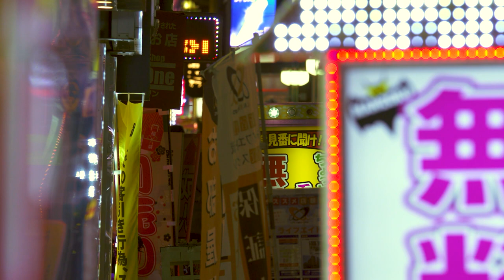Relaxing Lofi beats with Japan scenes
Thanks for listening I hope you enjoy:)
Relaxing Lofi beats with Japanese day and nightlife scenes